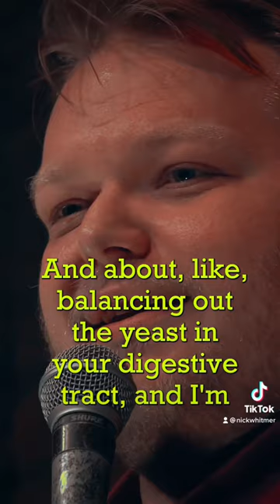tv tvcommercial television commercials standupcomedy standupcomedian standup short shorts